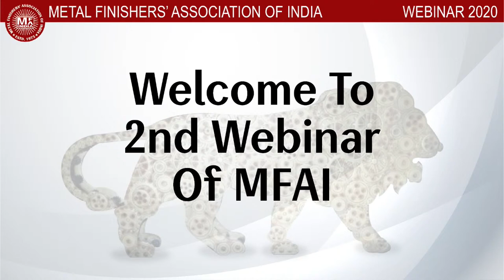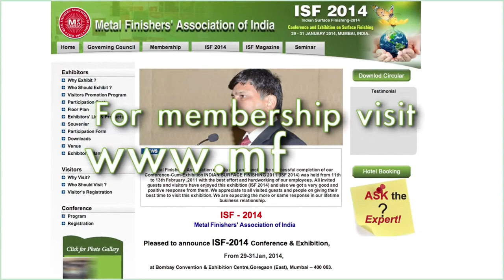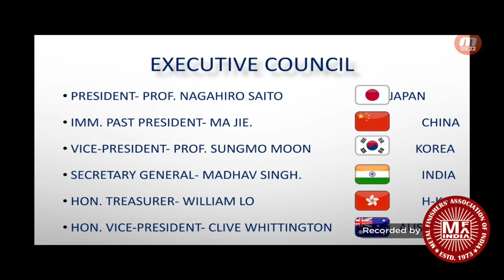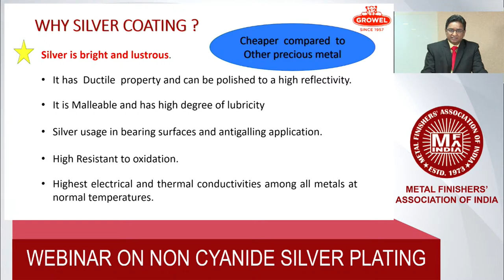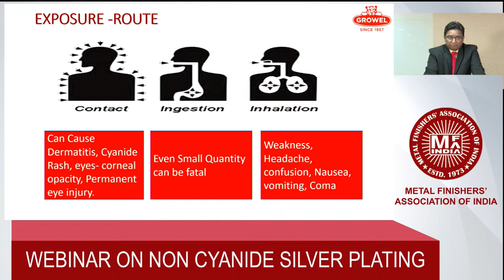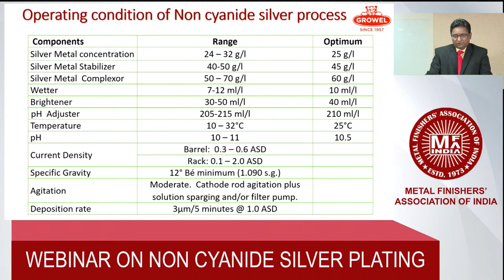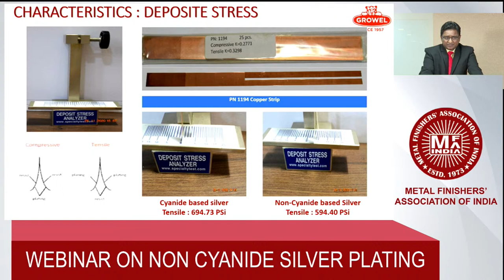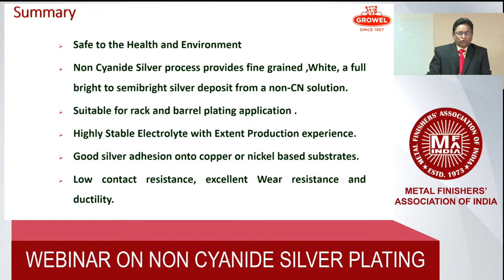Webinar On Non Cyanide Silver Plating || 04.12.2020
MFAI Webinar 2
Topic : Non Cyanide Silver Plating
Date : 04th December, 2020
Time : 04.00 To 06.00 Pm (IST)
Speaker : Mr Ashok Nalawade , Dy General Manager R&D , Grauer & Weil India Ltd